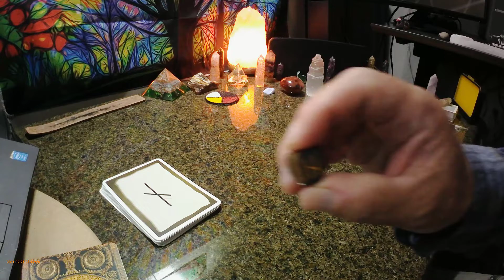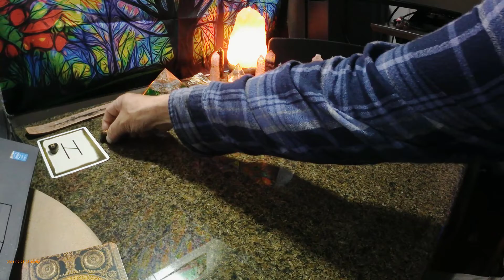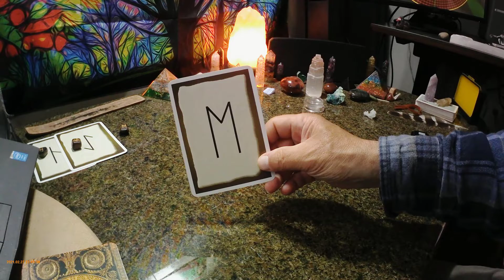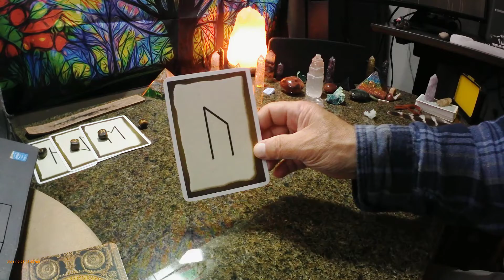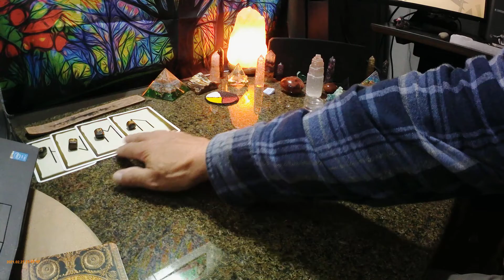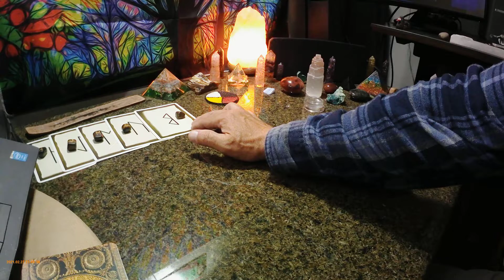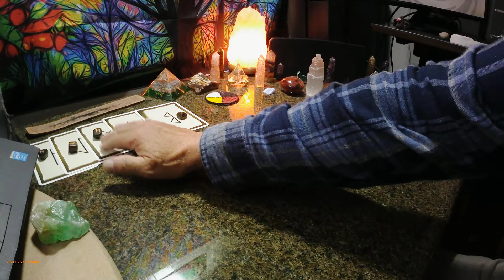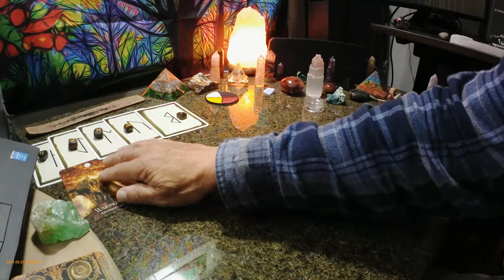SCORPIO EARLY NOVEMBER READING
LET GO OF WHAT NO LONGER SERVES YOU & DON'T USE YOUR POWER TO CONTROL ANYTHING OR ANYONE ❤